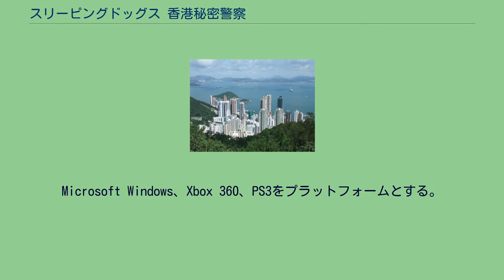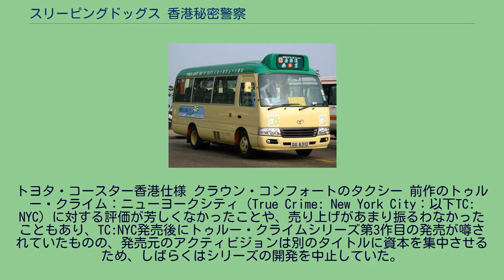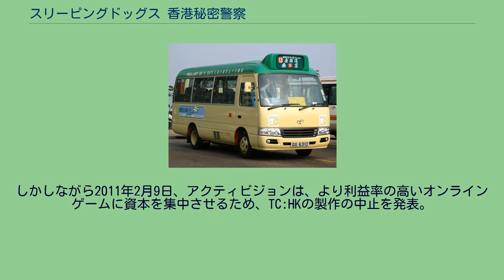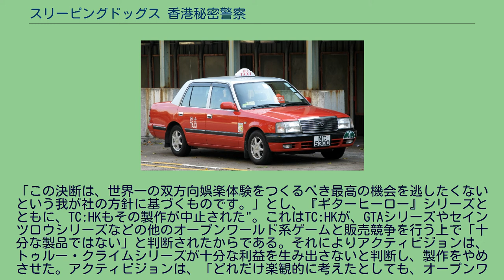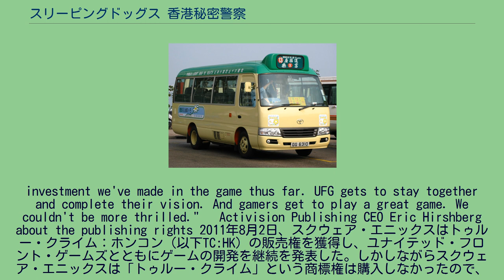スリーピングドッグス 香港秘密警察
『スリーピングドッグス 香港秘密警察』（スリーピングドッグスホンコンひみつけいさつ）は、オープンワールド型クライムアクションゲームである。
カナダのユナイテッド・フロント・ゲームズとイギリスのスクウェア・エニックス・ロンドン・スタジオの共同で制作が行われ、2012年8月14日に北米版、同年9月27日に日本版がスクウェア・エニックスから発売された。
ゲームの舞台は香港。
トライアドに潜入する捜査官を中心にゲームが展開していく。
Microsoft Windows、Xbox 360、PS3をプラットフォームとする。
トゥルー・クライムシリーズの第3作目として、それまでシリーズを発売してきたアクティビジョンから2011年に発売される予定であったが、2011年2月9日に発売中止が発表された。
ところがその後、スクウェア・エニックスがゲームの販売権をアクティビジョンから買い、スクウェア・エニックス・ロンドン・スタジオの監督のもと、ユナイテッド・フロント・ゲームズが開発を継続を行い、発売に至った。
スクウェア・エニックスは「トゥルークライム」の商標権は購入しなかったので、「スリーピング・ドッグス」というタイトルで発売された。
「スリーピング・ドッグズ」の重要な要素の1つとして、街を自由に動き回れるオープンワールド形式を用いていることが挙げられる。
操作するキャラクターを第三者視点で操作して、ゲームを進めていく点では、ロールプレイングやサードパーソン・シューティングゲームの要素も取り入れている。
プレイヤーは、サンフランシスコ市警察の組織犯罪対策部に所属する中国系アメリカ人の主人公、ウェイ・シェン（Wei Shen）刑事を操作し、ゲームを進めていく。
物語は、ウェイ刑事が「サン・オン・イー（Sun On Yee）」と呼ばれるトライアドへの潜入捜査を命じられるところから始まり、表向きはトライアドの一員として犯罪の片棒を担ぎながらも、本来の自身の任務を全うし、最終的にはトライアドの暴挙を抑えなければならないという、ウェイ刑事の葛藤が描かれている。
堅尼地城 （この項にはストーリーの詳細が記述されています） 全て実名での登場はしていない。
自動車、オートバイ、モーターボートが存在する。
高級車、スポーツカー、オートバイは各地にあるディーラーで購入が可能である。
トヨタ・コースター香港仕様 クラウン・コンフォートのタクシー 前作のトゥルー・クライム：ニューヨークシティ（True Crime: New York City：以下TC: NYC）に対する評価が芳しくなかったことや、売り上げがあまり振るわなかったこともあり、TC:NYC発売後にトゥルー・クライムシリーズ第3作目の発売が噂されていたものの、発売元のアクティビジョンは別のタイトルに資本を集中させるため、しばらくはシリーズの開発を中止していた。
だがTC:NYC発売から4年経った2009年12月12日、「スパイク・ビデオゲーム・アワード2009」の会場で、アクティビジョンは「トゥルー・クライム（True Crime）」と名付けたトゥルー・クライムシリーズの第3弾の予告編を公開、同時に、発売元は今までと変わらずアクティビジョンだが、製作元はそれまでのシリーズを製作したルクソーフラックスから、ユナイテッド・フロント・ゲームズに変わることが発表された。
2010年8月6日、製作上の都合により、発売が2011年にまで遅れることが発表された。
アクティビジョンのCEOであるエリック・ヒルシュバーグ（Eric Hirshberg）によると、この発売日の遅れは「トゥルー・クライム：ホンコン（以下TC:HK）」という作品にとって価値あるものだったとし、「製作期間の延長によって相応の成果が得られました。銃撃シーン、格闘シーンなどのゲームシステムは車両の運転シーンと同様に高度に洗練されたものになり、オープンワールド系のゲームではかなり難しいとされていたことを実現できたのです」と発言している。
しかしながら2011年2月9日、アクティビジョンは、より利益率の高いオンラインゲームに資本を集中させるため、TC:HKの製作の中止を発表。
「この決断は、世界一の双方向娯...